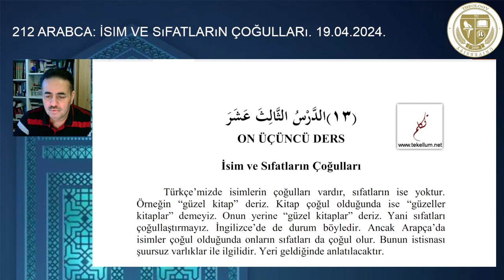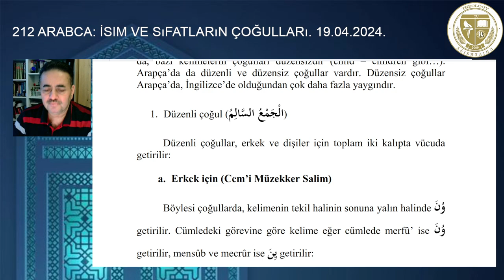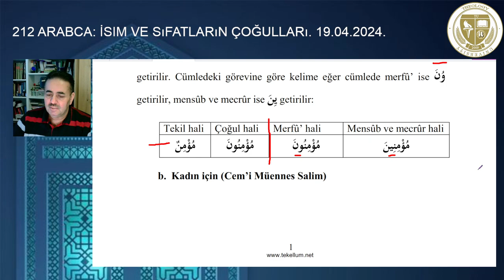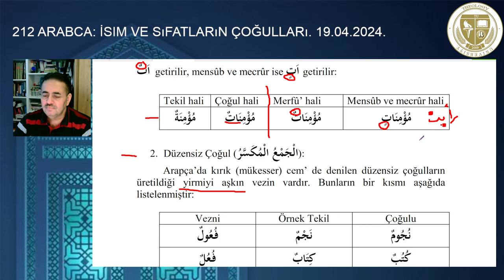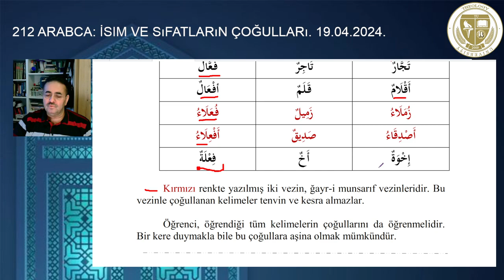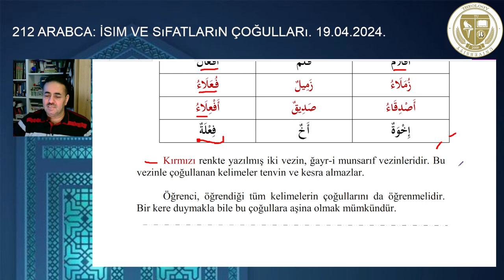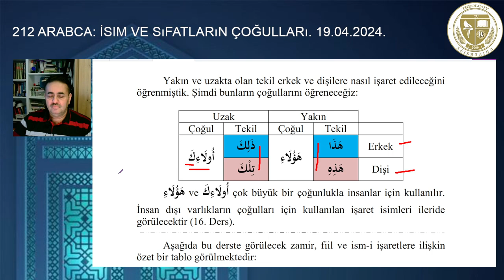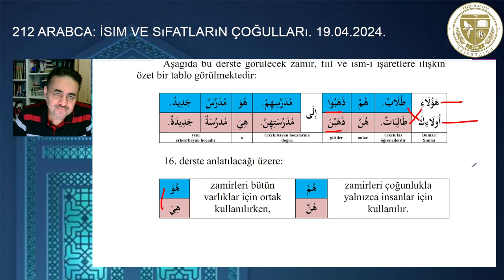213 Arabca: İsim ve sıfatların çoğulu varmı dır? 19.04.2024.